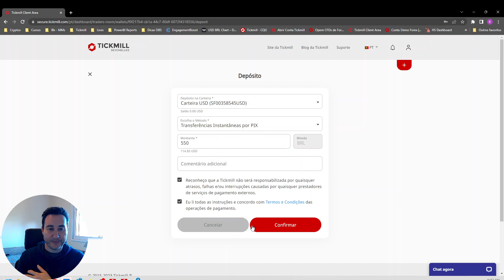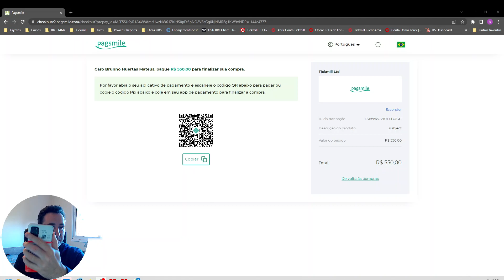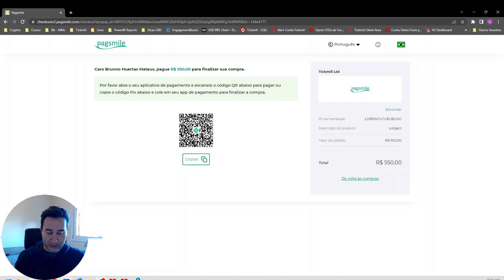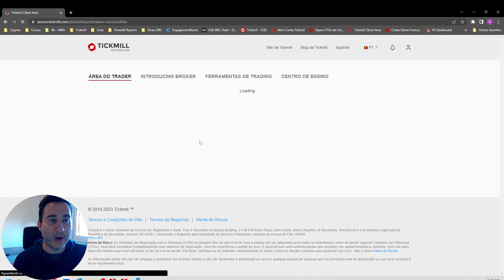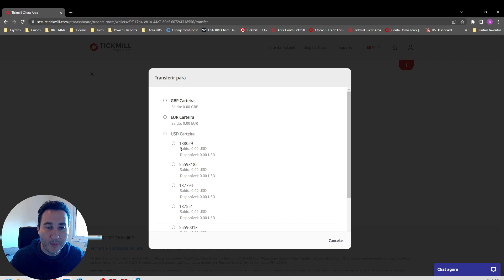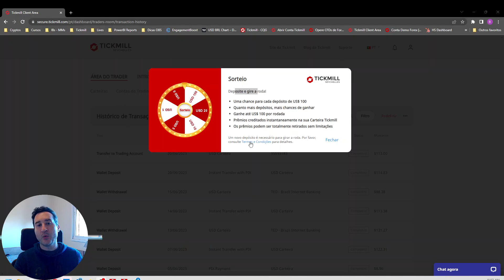Roda da Sorte Tickmill - Ganhe Prêmios ao Depositar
Alavanque o saldo da sua conta com nossa Roda da Sorte!

Faça qualquer depósito em sua conta Real de trading e tenha a chance de girar a Roda da Sorte para cada depósito de $100.

Por cada vez que girar a roda, você pode ganhar até 100 USD em Dinheiro, depositado instantaneamente na sua Carteira da Tickmill.

Passo a Passo:

1. Faça um novo depósito de pelo menos $100
2. Para cada $100 de depósito aprovado, você tem uma chance de girar a roda. Se depositar de uma vez 400 USD, por exemplo, serão dadas 4 chances para você girar a roda.
3. Os prêmios em dinheiro serão depositados instantaneamente na sua carteira Tickmill!

Você pode acumular um máximo de 10 chances por dia!